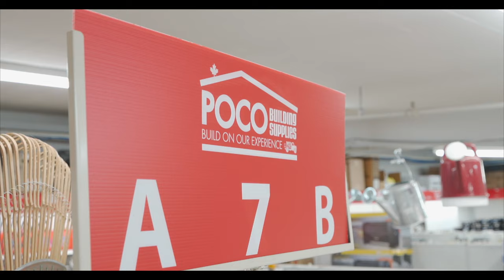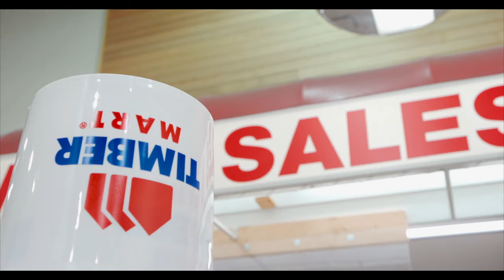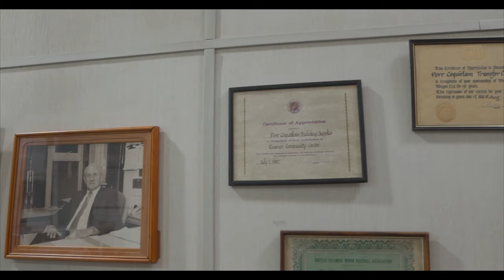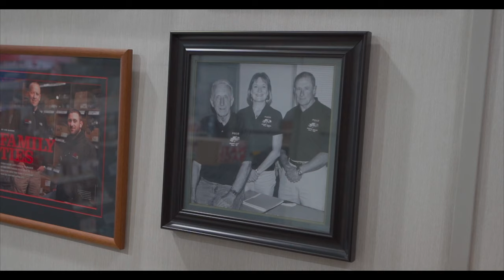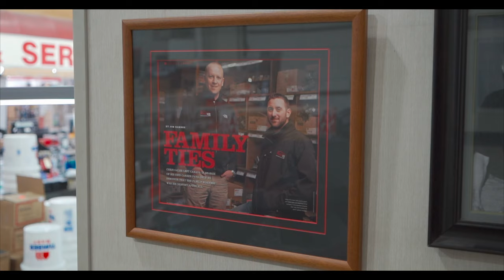GTKYC Episode 3 - "POCO Building Supplies" 100 Year Old Company Continues to Thrive More Than Ever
In our 3rd Episode of, "Get To Know Your City", we sit down with Chris and Jeff Galer, owners of "Poco Building Supplies".

This is a must watch interview, as we learn from owners that have been around for 100 years and are part of the 4th generation (yes 100 years!). Less than 1% of companies have been able to hold this accomplishment.

Continuing to thrive during COVID 19, is something that we were especially blown away by. However, it's not all about earning money for Chris and Jeff. It's about making their staff and customers feel like family.

It's no surprise why and how these two are still helping to shape the success of Poco Building Supplies..

Davis Wallington
Dustin Wallington

💥Our Team and Brokerage💥

RE/MAX Real Estate Brokerage
Team Michelle Yu
3540 W 41st Ave, Vancouver BC, V6N 3E6